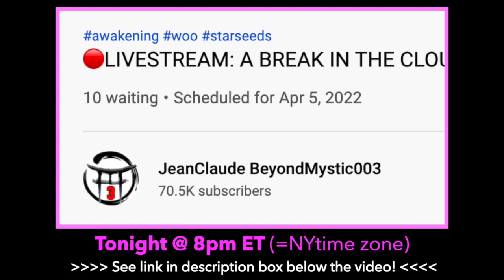📌 [05 April 2022] 📌 LIVESTREAM TODAY! @ 8pm ET with Jean-Claude Beyond Mystic003!